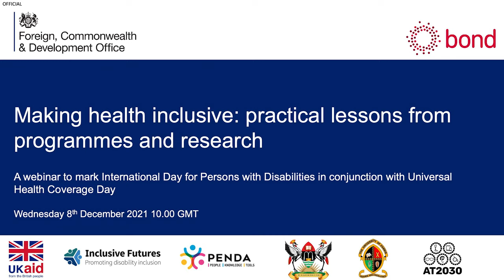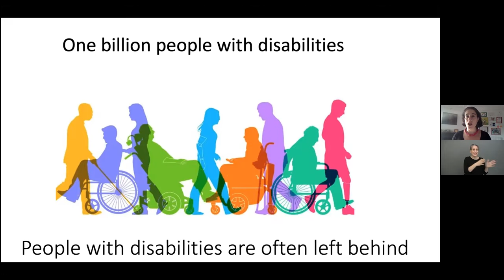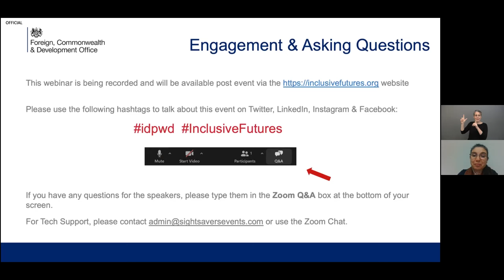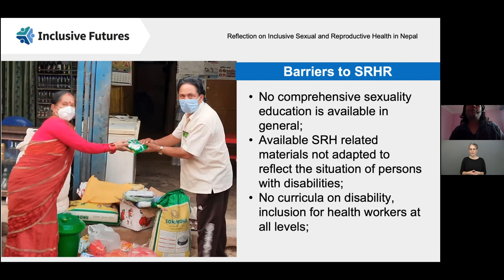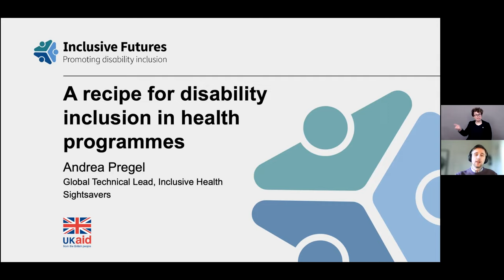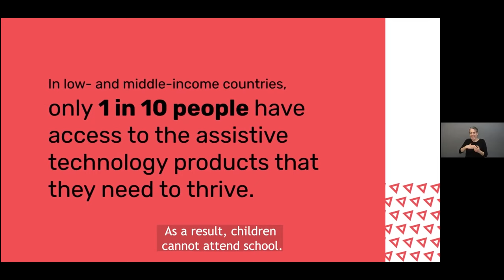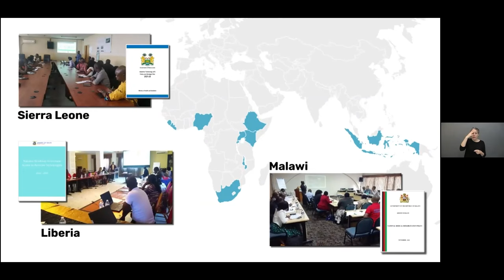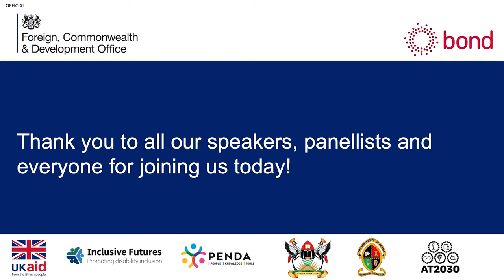Making health inclusive: practical lessons from programmes and research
This is a live recording of an online learning event hosted by FCDO (the UK's Foreign, Commonwealth and Development office) and BOND (the UK international development network) on Wednesday 8 December 2021. For more information and further learning materials